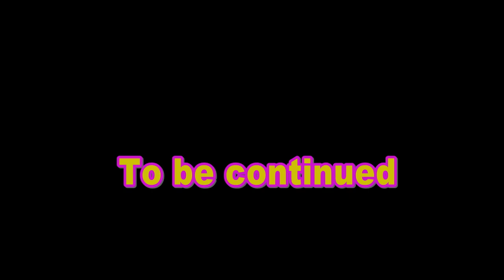Mani Abby Nicole Wheaten Terrier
Mani and Abby are 5-month-old sisters.